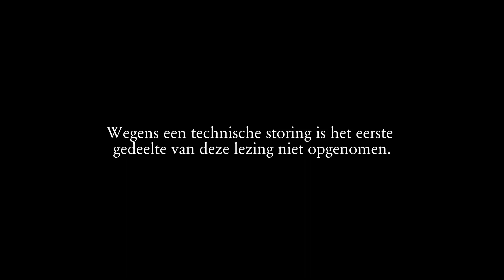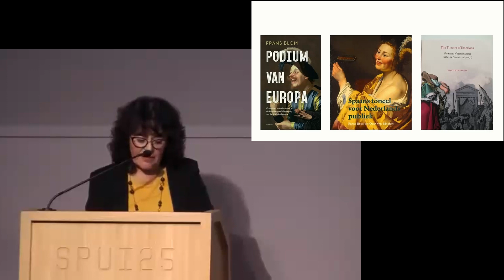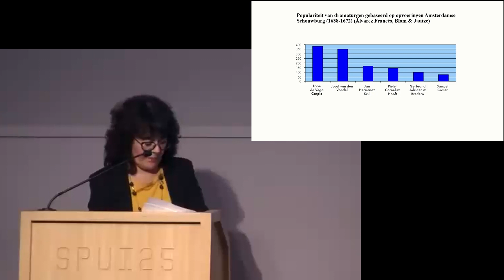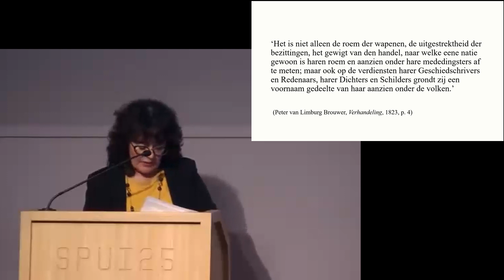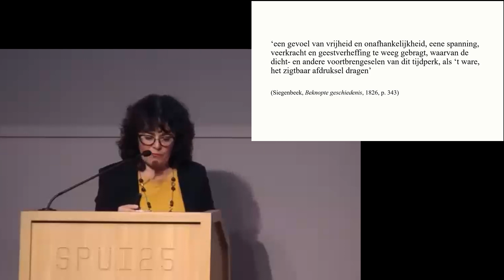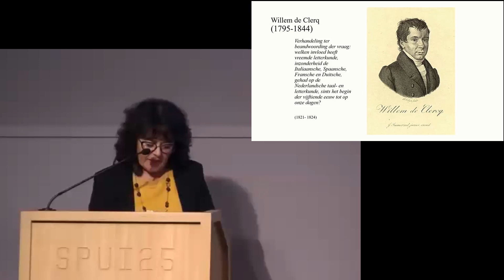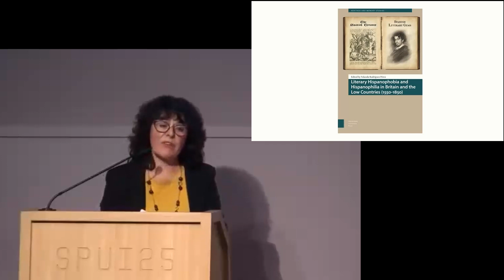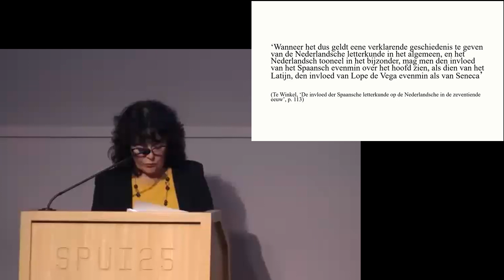Tussen afkeer en fascinatie: culturele hispanofobie en hispanofilie. De 12e Jacob van Lenneplezing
De historische en culturele banden tussen Nederland en Spanje zijn oud en bijzonder innig. Zonder de opstand tegen Filips II, geen Nederland, geen vader des vaderlands en geen nationale oorsprongsmythe. In de twaalfde Jacob van Lenneplezing onderzoekt Yolanda Rodríguez Pérez de representatie van Spanje en zijn culturele rol in 19e-eeuwse bronnen.